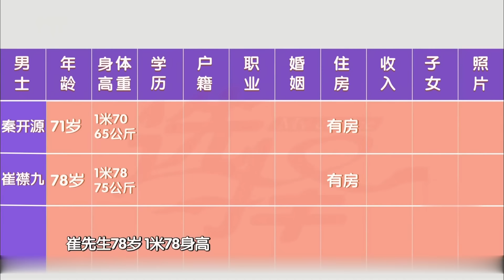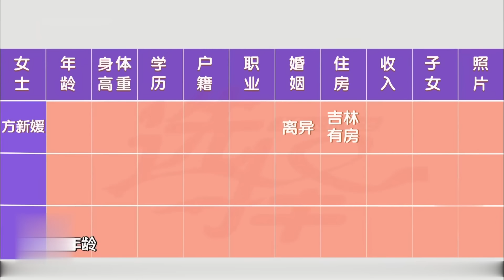2024最新|78岁北京大叔谈吐大方,名下有亡妻一套房产,和小10岁阿姨看对眼,无惧异地恋牵手成功【选择 北京电视台】